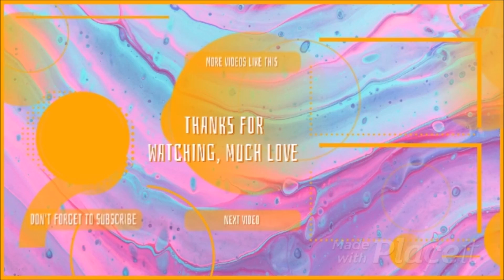Escapists 2 #2| We Escaped!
Fuck yea we escaped!

Any questions or concerns please say them in the comments below, thank you ☮